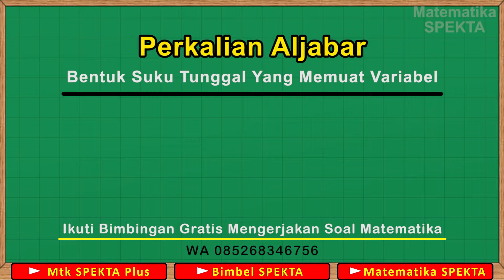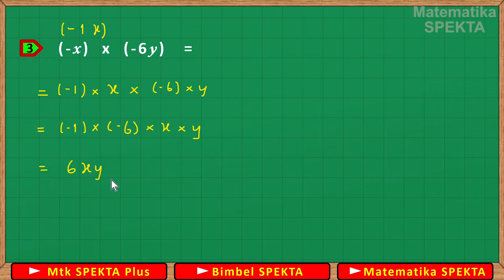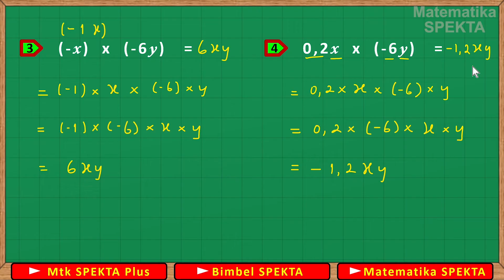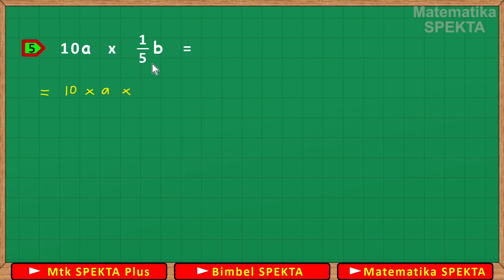Perkalian Aljabar Bentuk Suku Tunggal Yang Memuat Variabel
Perkalian aljabar bentuk suku tinggal yang memuat variabel

Materi terkait